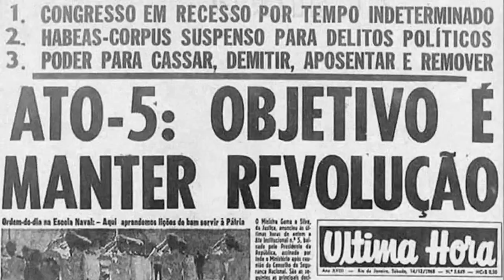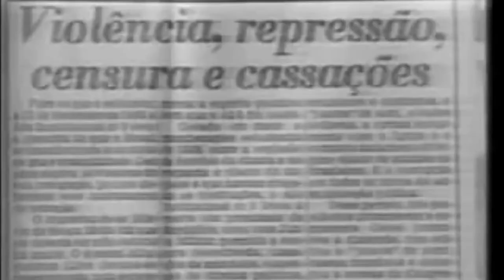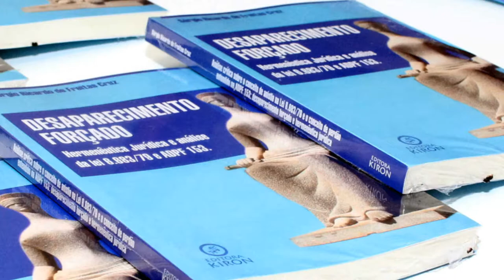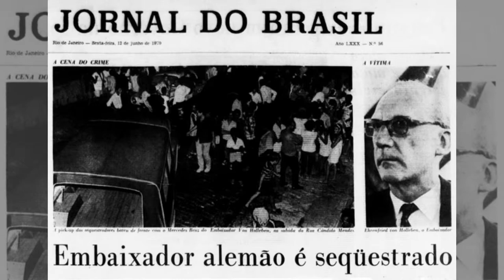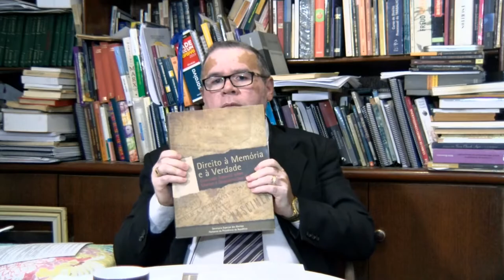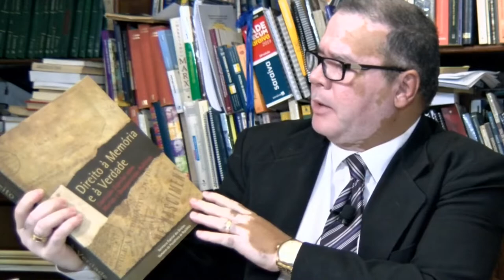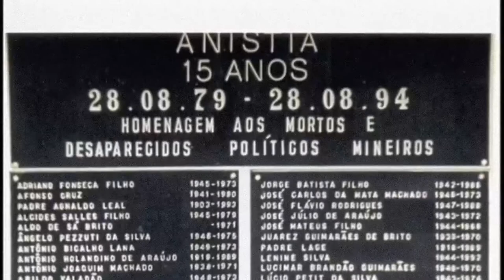AI-5: Tortura e Desaparecimentos - Prof. Sérgio Ricardo (Aula 3/5)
AI-5: Tortura e Desaparecimentos

Filósofo e professor Sérgio Ricardo de Freitas Cruz
Mestre e Doutorando em Direito

Possui graduação (2014), especialização (2015) e mestrado em Direito em (2017) pelo Centro Universitário de Brasília. Atualmente é doutorando em Direito na mesma Instituição de Ensino. Empregado público. Tem experiência na área de Filosofia, com ênfase de atuação principalmente nos seguintes temas: marxismo, criminologia, filosofia do direito, metodologia,argumentação e justiça de transição.O doutorando é palestrante na área de Teologia e participou de convenções nas principais capitais do país nos últimos 25 anos. Desenvolve pesquisa em teologia sobre a obra do teólogo suíço Karl Barth. Em filosofia desenvolve pesquisa sobre as obras de Arthur Schopenhauer, Friedrich Nietzsche e Michel Foucault. Em filosofia do Direito participa de grupos de pesquisas sobre Hans Kelsen, Chaïm Perelman, Hans-Georg Gadamer, Joaquín Herrera Flores e Fábio Konder Comparato.